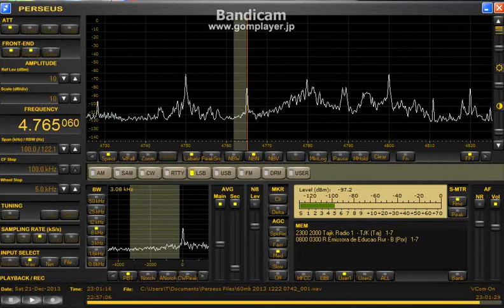4765.06 kHz Tajikistan R. / Dec. 21, 2013